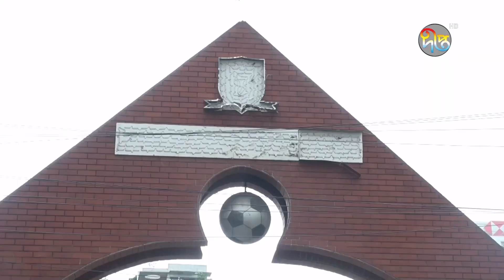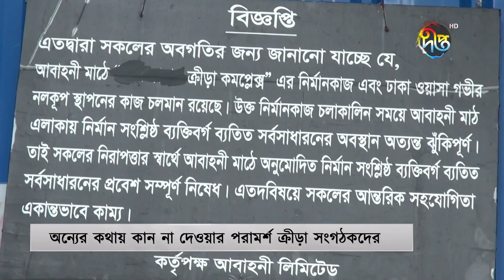দেশের ক্রীড়াঙ্গণে স্বচ্ছতা ফিরবে, আশা সংগঠকদের || Asif Mahmud || Deepto News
Address:
Deepto TV
7/A/GA Tejgaon Industrial Area,